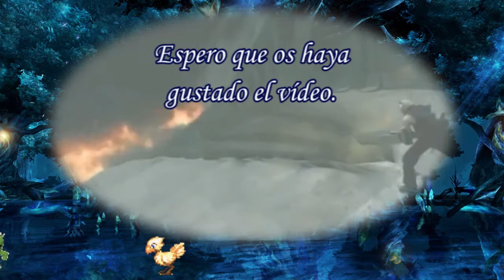Final Fantasy XV Royal Edition anunciado… y viene cargado de novedades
Square Enix ha anunciado esta mañana de forma oficial “Final Fantasy XV Royal Edition” en un trailer que nos muestra todas las novedades que éste traerá consigo, las cuales os detallo a lo largo del vídeo, además de dejaros al final mis impresiones al respecto…

Para ver más detalles de todo lo que traerá esta edición podéis echar un vistazo